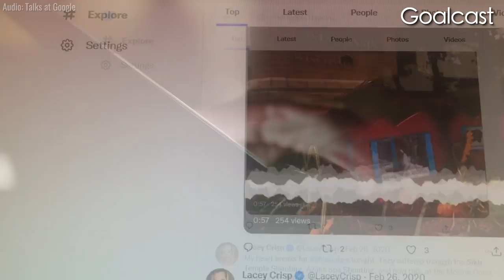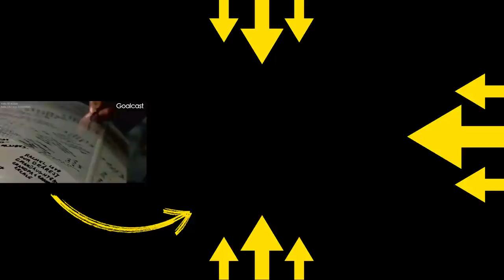He Tracked Down His Father's Killer | Goalcast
✪ This is the remarkable story of Pardeep Kaleka, a faithful Sikh believer, and his quest to track down his father's killer. In his search for truth, he bonded with a former White Supremacist. What did they have in common? And how did their friendship transform lives around the world? 😮

Forgiveness is a powerful tool to heal ourselves, connect deeply, and truly make our world better. Who do you need to forgive today?

🌟 ABOUT US! 🌟